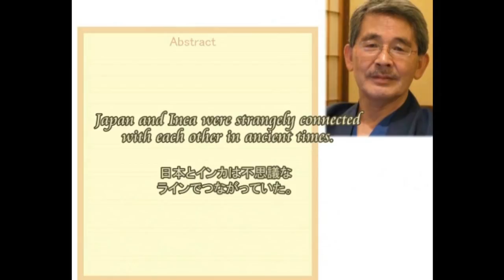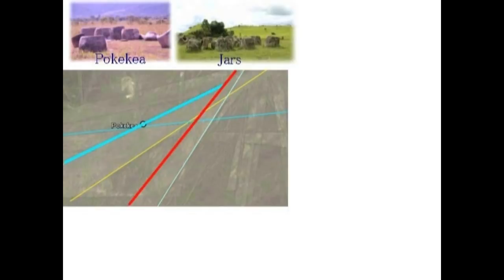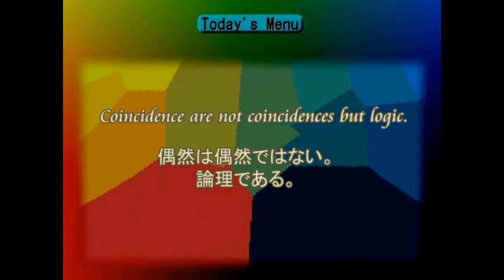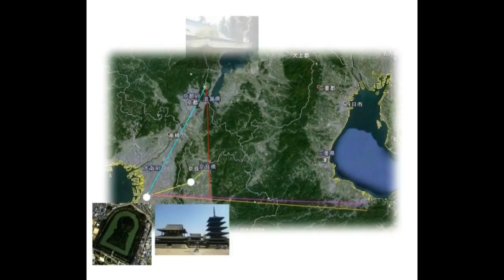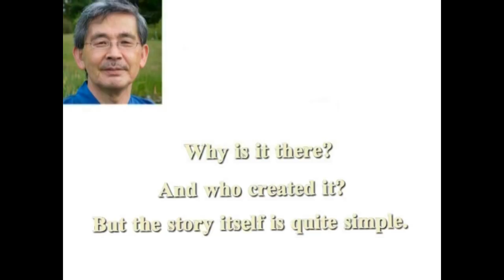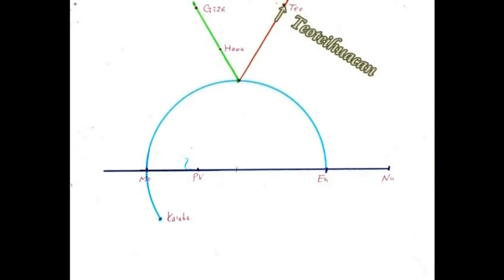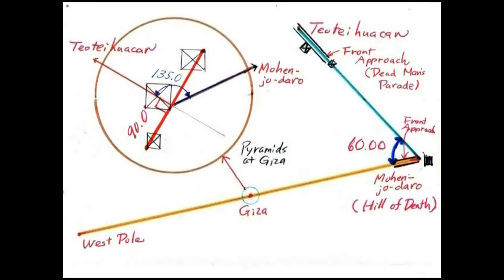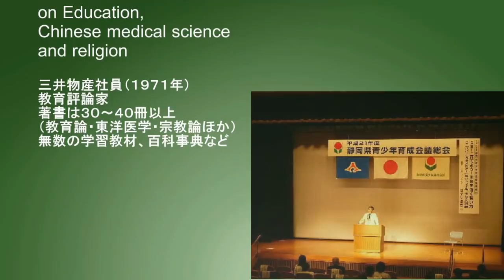2919【05】Line Theory in Nara, Japan ライン理論in日本＋不思議な線で結ばれる日本の古代遺跡by Hiroshi Hayashi, Japan